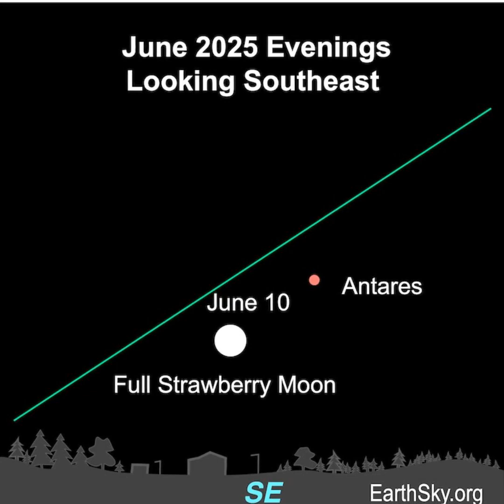Moon Cozies Up to Antares June 9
Join EarthSky's Marcy Curran for a short video preview of a bright gibbous moon near the red star Antares on June 9, 2025. Antares is the brightest star in Scorpius the Scorpion. And some observers might see the moon occult - or pass in front of - Antares. Others will see the moon close to Antares. Don't miss them!